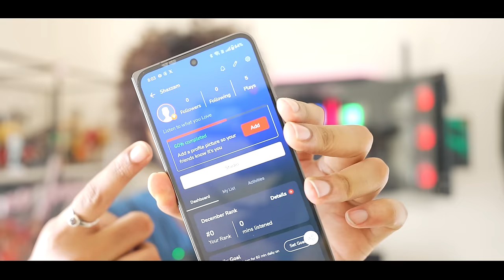Neru | My Opinion | Mohanlal | Jeethu Joseph | Anaswara Rajan | Siddique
കണ്ണിന് റെസ്റ്റ് കാതിന് ഗിഫ്റ്റ് 📚🎧